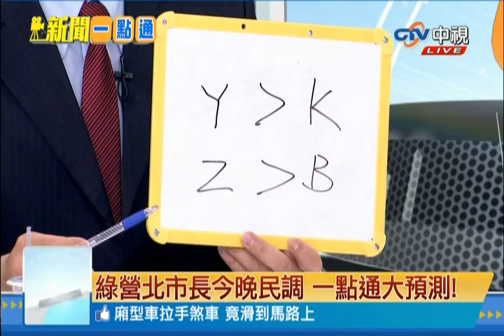新聞一點通》綠營北市長今晚民調 一點通大預測！ 20140612 (5/5)